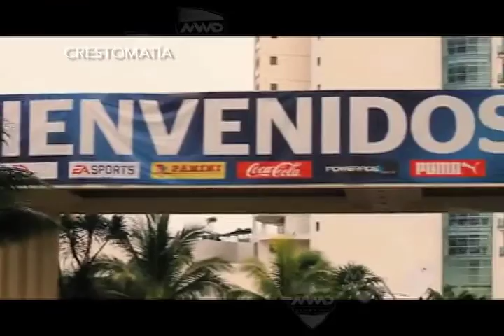Draft Liga Bancomer MX